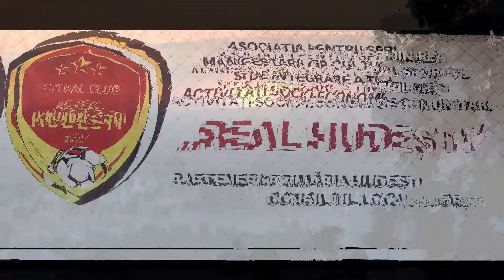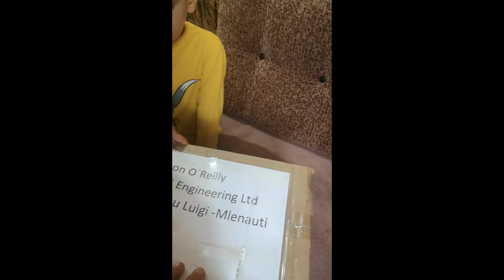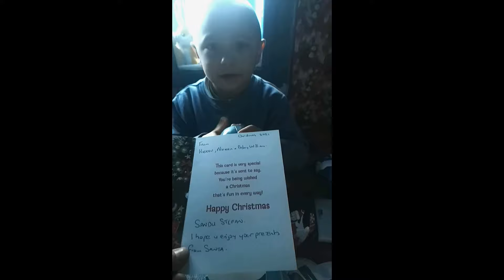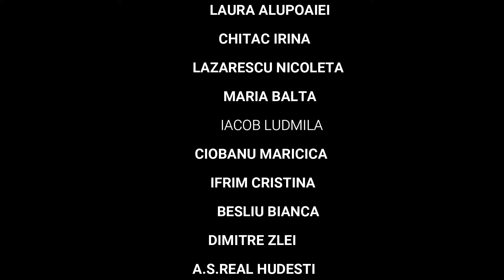MOȘ CRACIUN FĂRĂ FRONTIERA DIASPORA HUDEȘTEANĂ DIN IRLANDA 2021